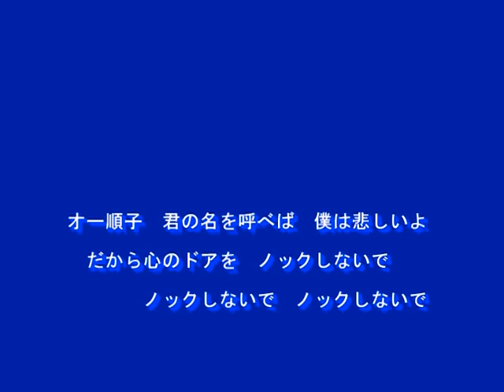順子（長渕剛）～MURO ON STAGE（邦楽）～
１９８０　歌：長渕剛
作詞、曲：長渕剛